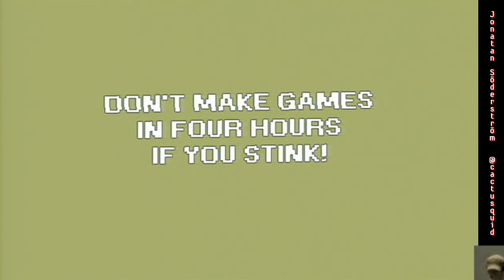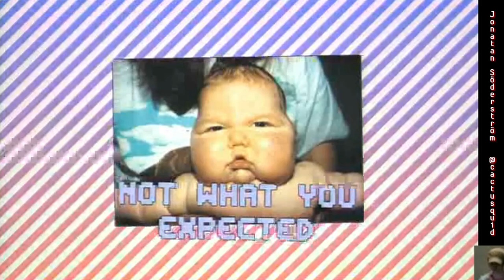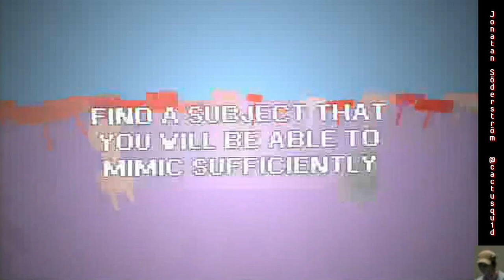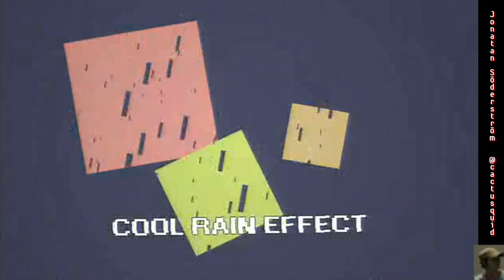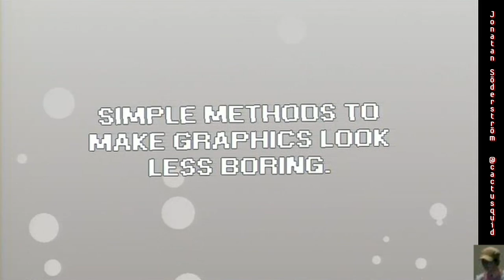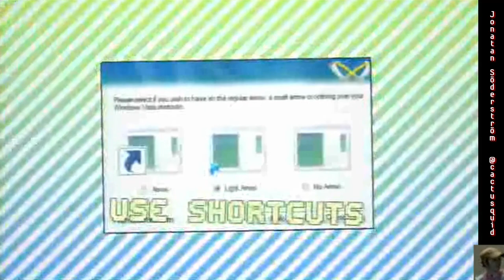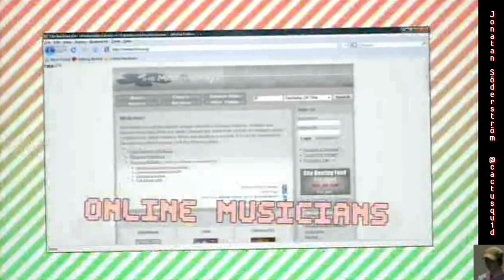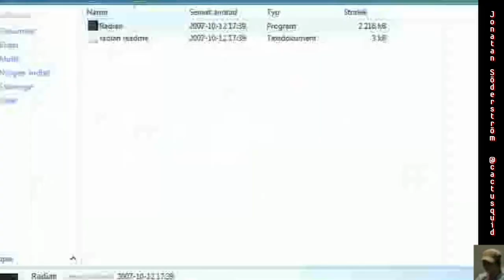The Four-Hour Game Design Presentation by Cactus GDC IGS 2009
Jonatan Söderström (programmer of Hotline Miami / Dennaton Games / Devolver Digital)